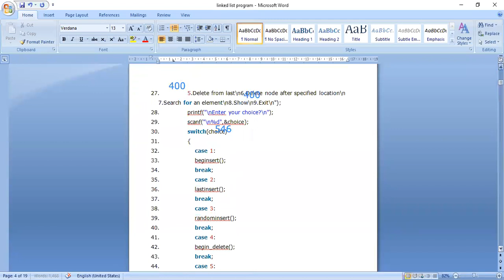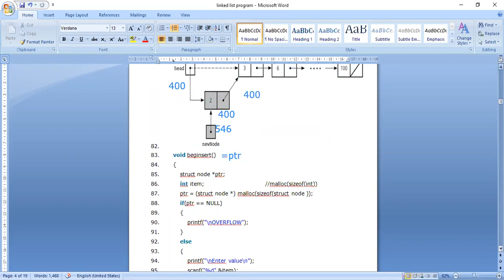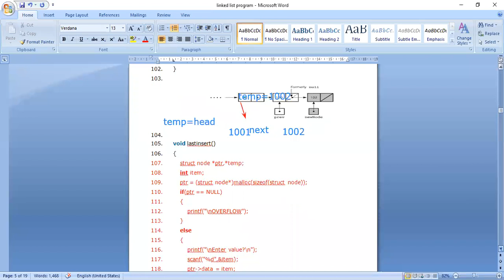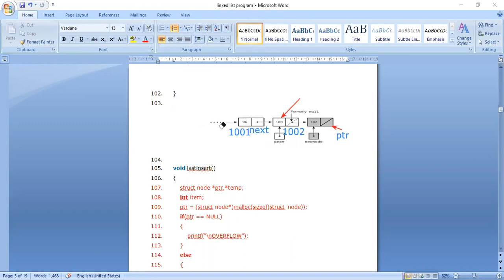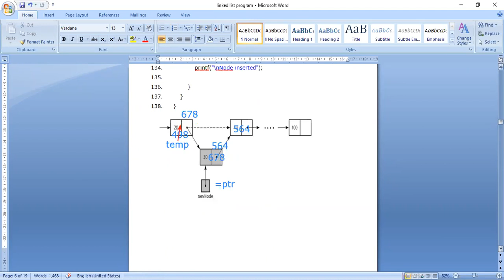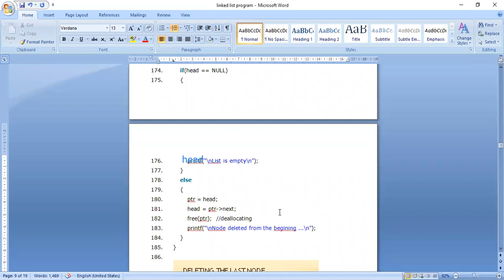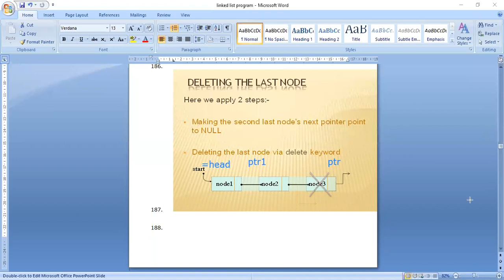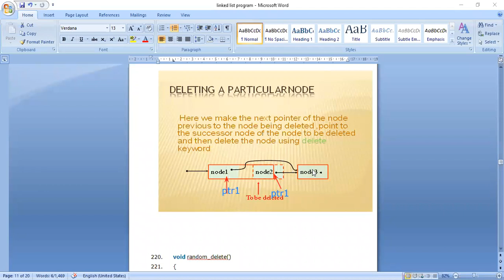DS operatins in single linked list by R S K CHAITANYA 13 05 2021